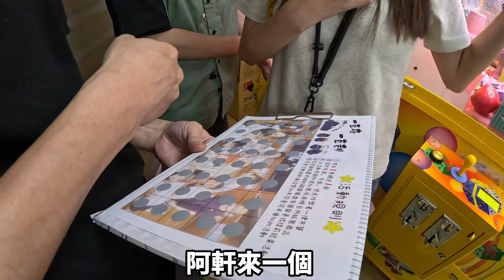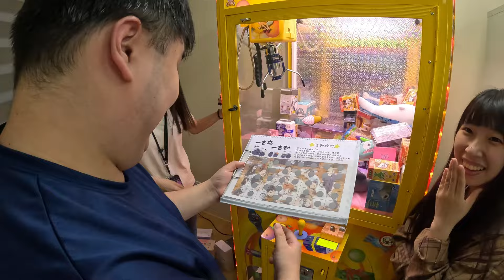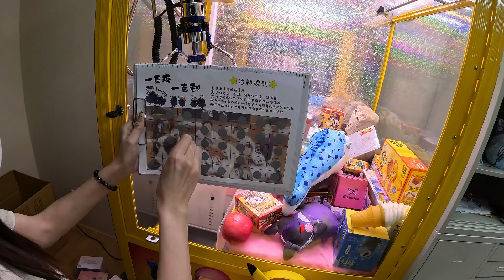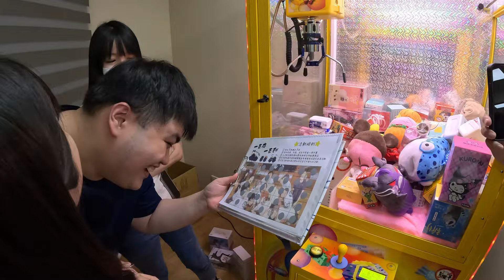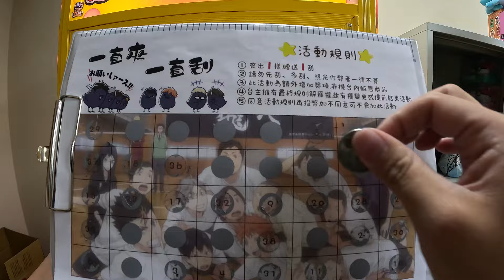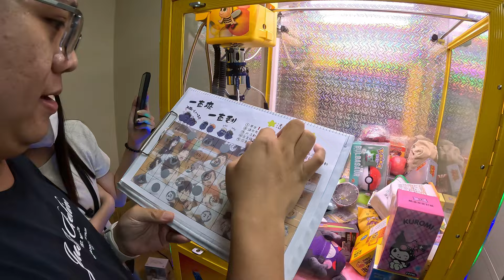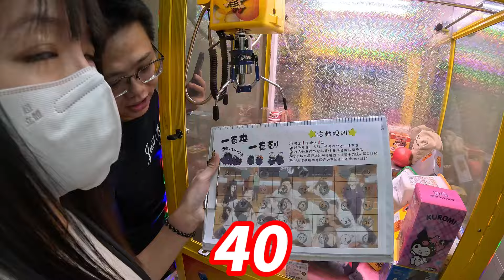[自宅場Ep02]電腦選號40洞 居然可以撐這麼久 太狠了 【夾娃娃、娃娃機、零食場、UFO キャッチャー คลิปตุ๊กตา、claw machine】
請推薦我一些你覺得不錯玩的野場
有機會就去試試